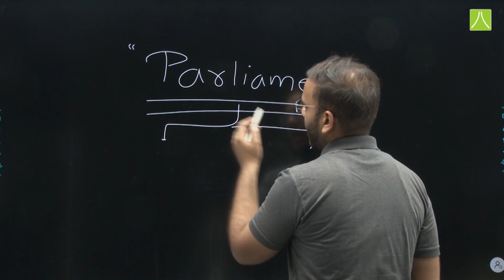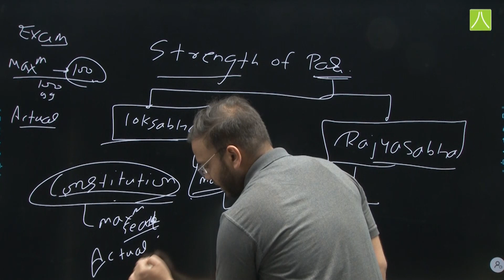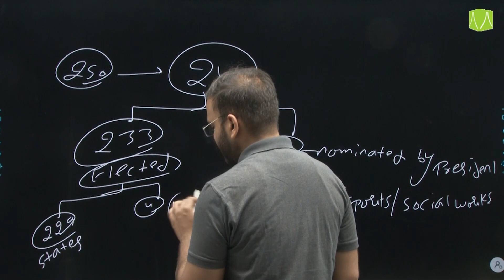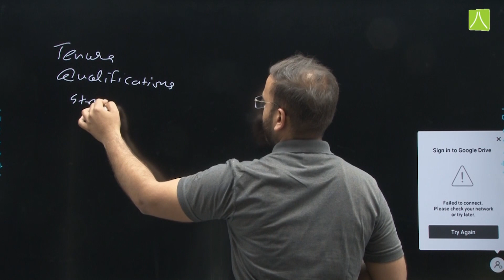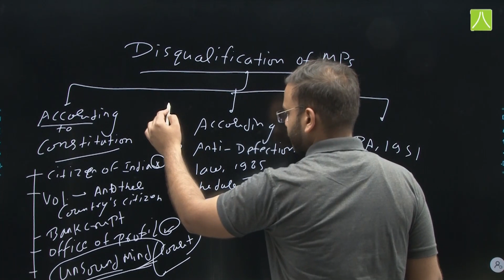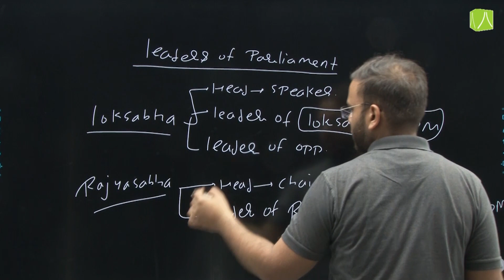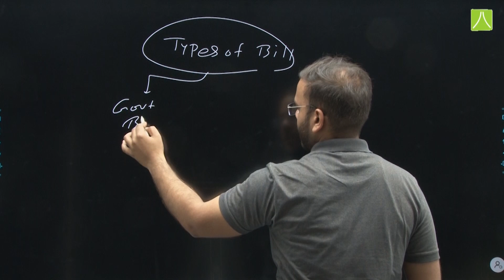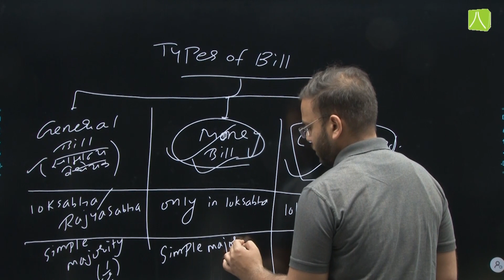Parliament | Part I | GK for SSC CGL 2023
Welcome to the another video of General Knowledge (Polity).

👉In this video we will discuss Parliament.
By the end of this video, you'll be able to solve questions related to Parliament.

✅So grab a pen and paper, and let's get started if you really want to crack your SSC CGL Exam like a pro.

About MISSION Batch: In this batch you will get a complete blend of preparation for SSC CGL 2023 with Experts educators of ResoMEx division of Resonance. Our experienced subject matter experts, will guide and support you in your academic preparation along with mentoring for right strategies and planning to make successful in your target exam. The Aim of MISSION batch is to provide free education and guidance to all those students who can't manage the high fees or timings of coaching for the offline preparation. In this batch we will provide you free Study Material, free Mock Test & free DPP on our Online learning Platforms like ResoMEx app, Website or other social media platforms like, YouTube, Telegram Channels, Facebook & Instagram Page etc. _________________________________________________________________________ For your valuable suggestions about the batch or for any other query related to it, click on below link and fill the details _________________________________________________________________________ If you want to solve questions related to this topic then click on below our Telegram Channel _________________________________________________________________________ If you have any specific subjects wise query or demand then send it in our Whats app group so that we can include it in our content.